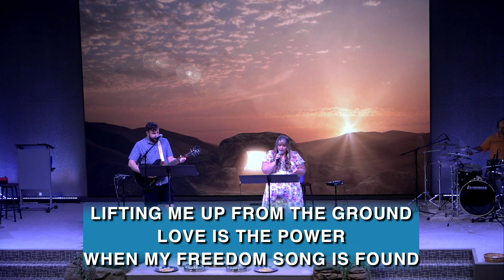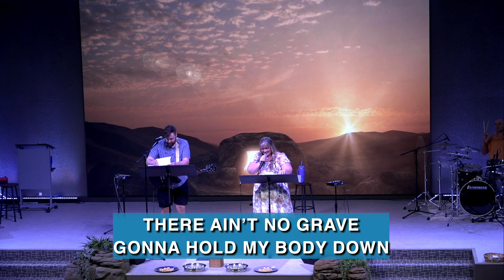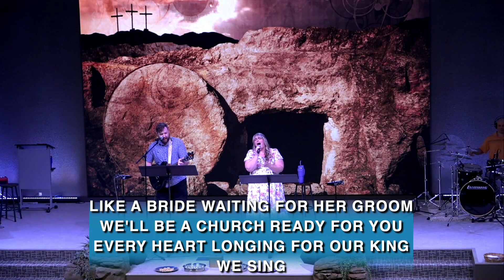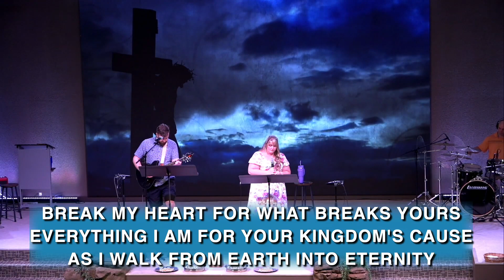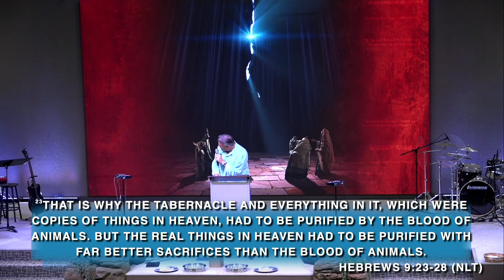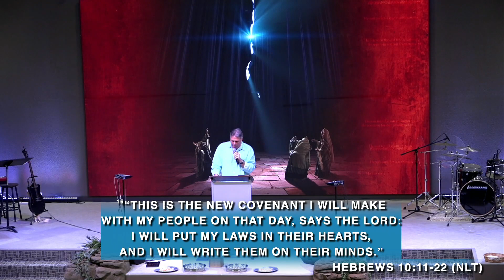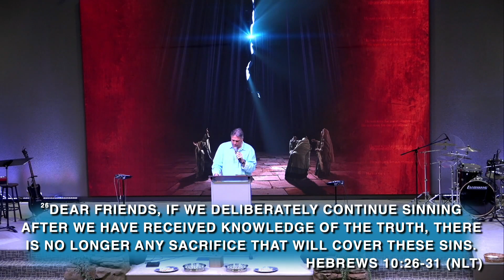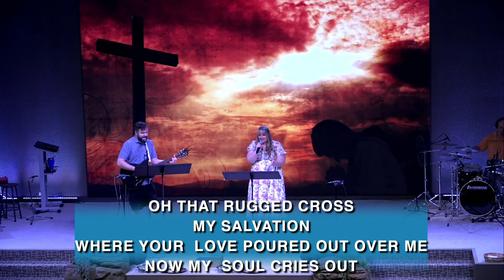The Revelation of the King part 2